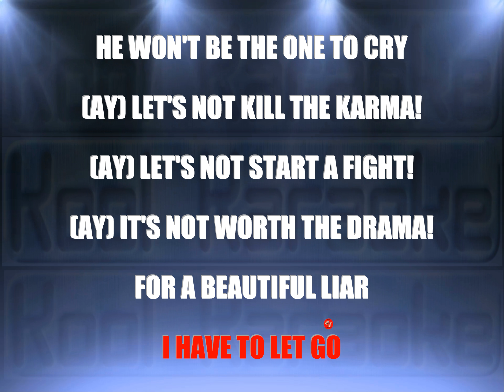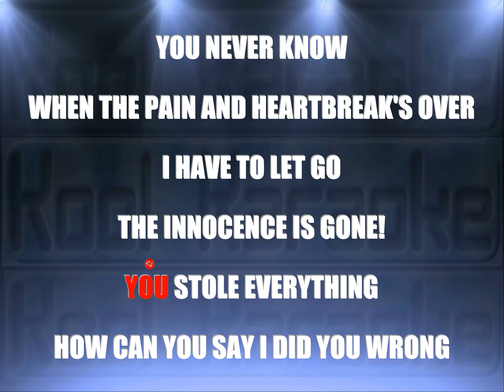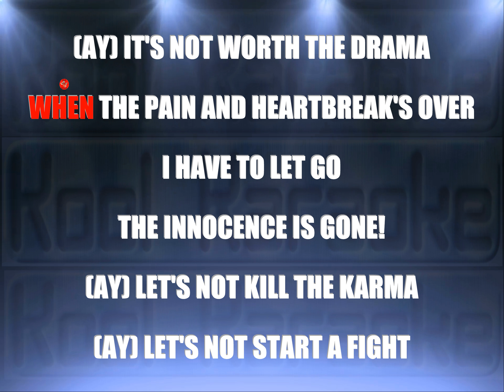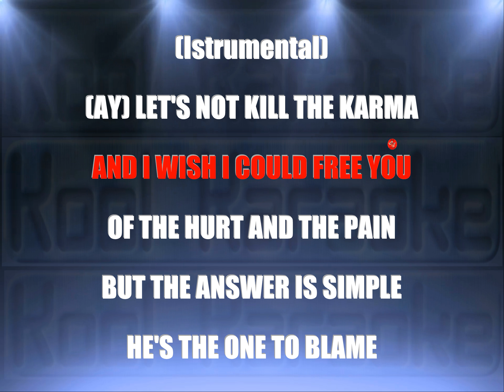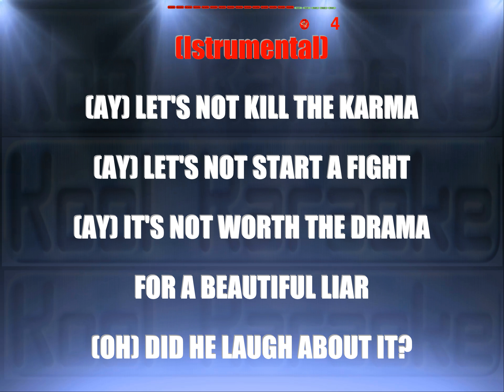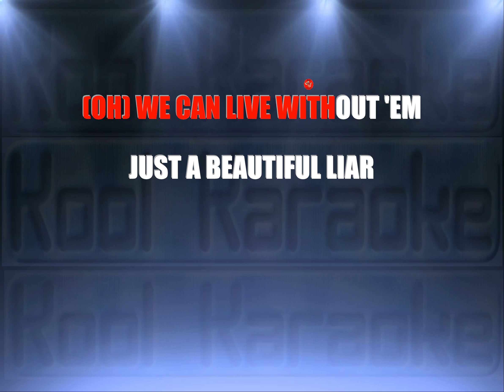Beyonce ft Shakira - Beautiful Liar (karaoke version)